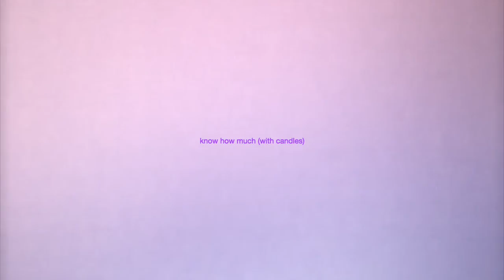know how much (with candles)